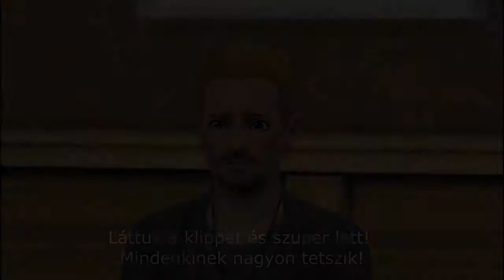Az Én életem 28. rész ( Sims 3 sorozat )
Még a legjobb kapcsolatban is lehetnek kisebb- nagyobb nehézségek.

A sorozatban szereplő zenék nem az én tulajdonaim!